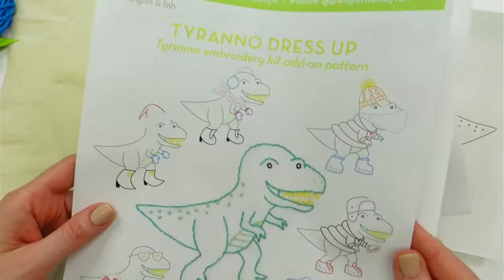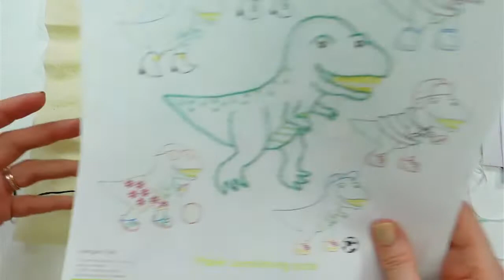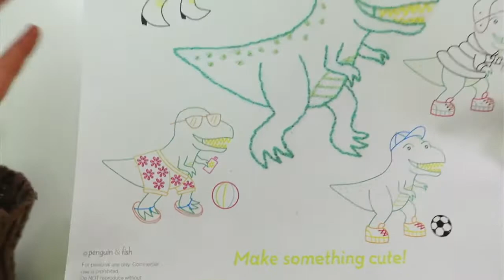Tyranno Dress up embroidery - vid 4 - Live with Alyssa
Dressing up the Tyranno dinosaur embroidery ice skates